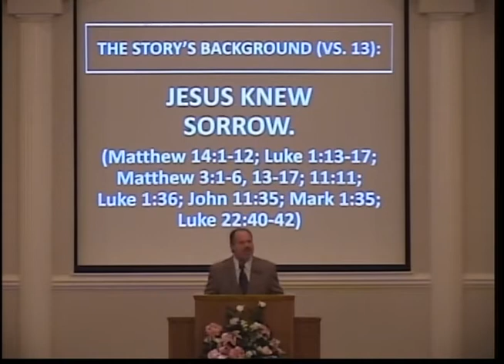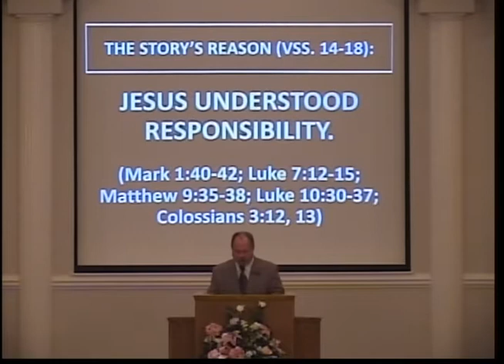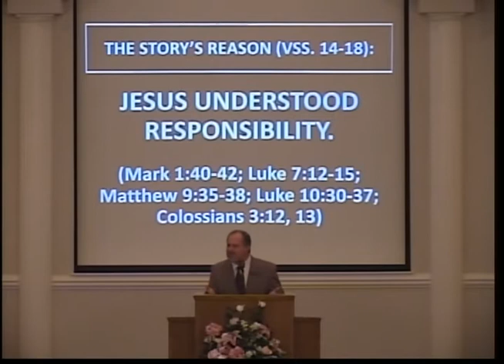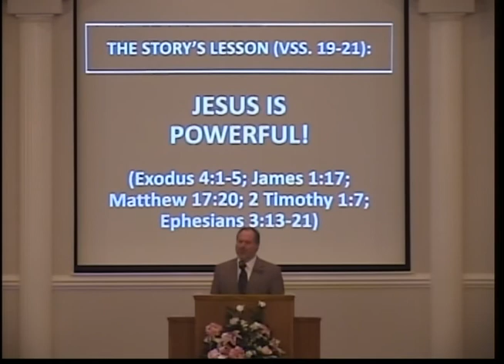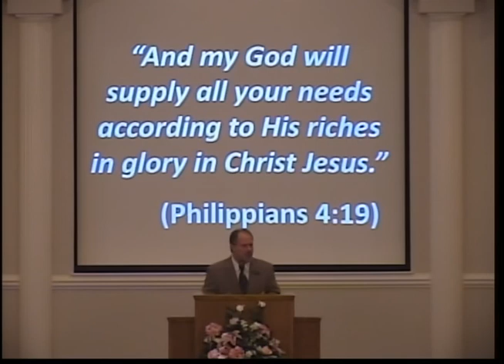Jesus Feeds the Five Thousand (Matthew 14:13-21)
Numerous miracles performed by our Lord are recorded in the Bible.  Whether it was healing the sick, walking on water, or raising the dead, Jesus demonstrated His divine power time and time again through amazing and wonderful works.  One of those supernatural events recorded in scripture describes how the Messiah took five loaves of bread and two small fish and fed thousands.  In fact, not only did every man, woman, and child eat until they were all satisfied, but twelve baskets of leftovers were gathered up after the meal!  However, is the sheer power of God to miraculously feed a multitude all this story is intended to reveal, or is there more?  Is it possible that it is there to teach us a fundamental need to rely on our Savior to work in our lives with a power and love far beyond our comprehension?  In his continuing study of Matthew's gospel account, join Kevin Patterson of Sebring, Florida, as he preaches a sermon from Matthew 14:13-21 to the Sebring Parkway church of Christ entitled, "Jesus Feeds the Five Thousand."